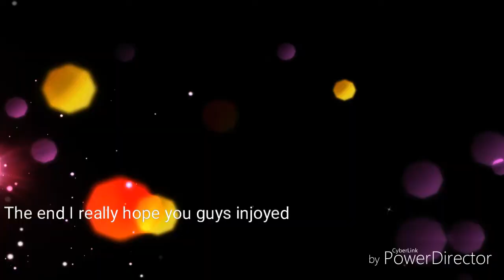Devils don't fly Gacha studio Music video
I really hope you guys injoyed